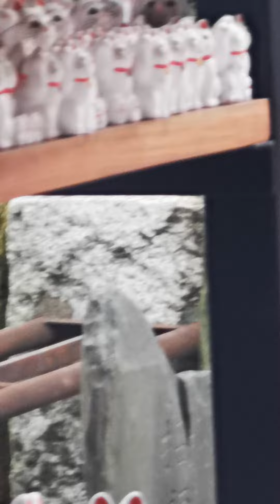20240211豪徳寺招き猫